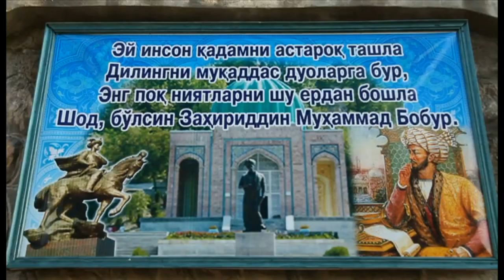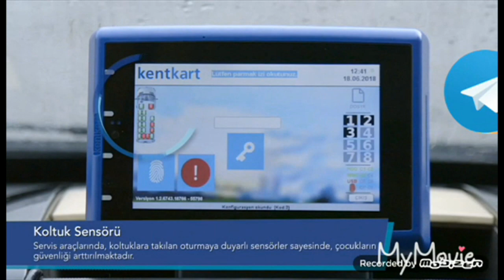Ўзбекистон: Андижонга сиғмаган тадбиркор Европани забт этадими?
Андижонлик 24 ёшли тадбиркор Жасур Тожиддинов Туркия ва Македонияда бизнес юритмоқда. У ўтган йили ватанида иш қилолмагач Европага йўл олганинини айтади. Тадбиркор тўсиқларга қарамасдан яна Ўзбекистонга қайтиб бизнес юритишни орзу қилади.